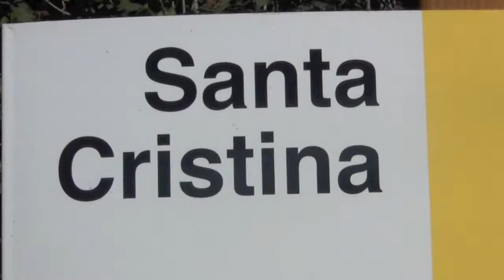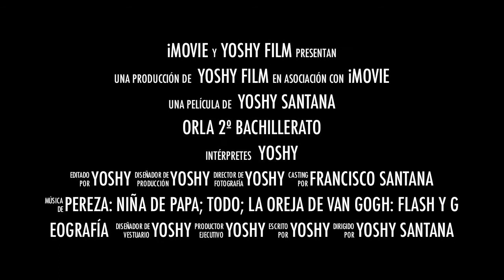ORLA 2 BACH Proyección IES Bañaderos 2016